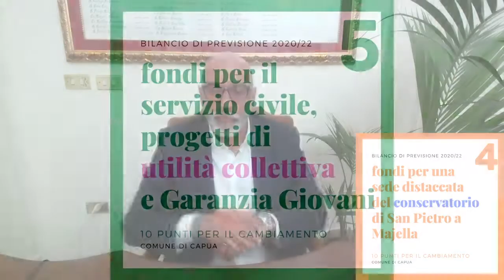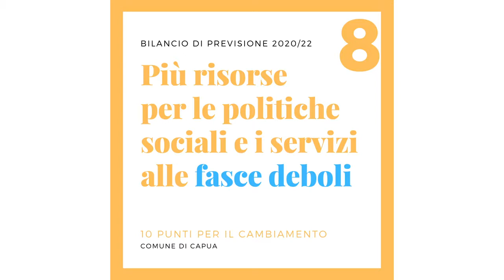Capua (CE) - Branco: Primo Bilancio (05.10.20)